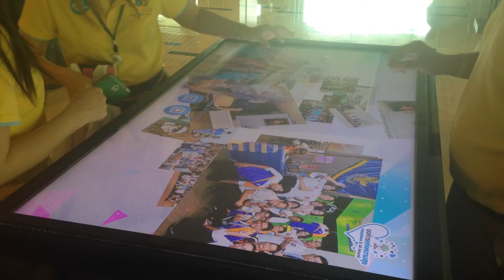Multitouch Screen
ID line : armcornerme
iamarm.Co.,Ltd.